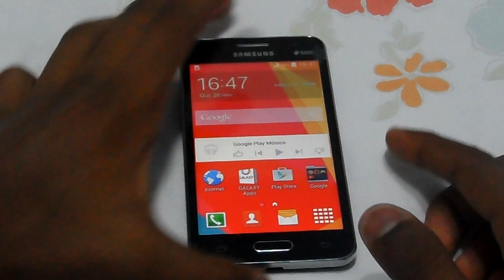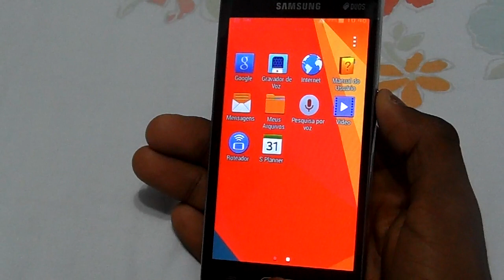S5 Mini e Galaxy Alpha / Capturar a Tela - Print da Tela / DavidTecNew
LG G2 LITE
Tudo sobre o Galaxy S4
Smart Câmera WB150F
Tudo sobre o Motorola Moto G
Tudo sobre o Samsung Galaxy S4 mini
Comparativos de celulares e tablets Tablets baratos e simples
Como melhorar o desempenho do seu android
Os melhores aplicativos para android
Os melhores jogos para android
Aplicativos para ver televisão no seu android
Galaxy S4 e seus defeitos
Windows Phone vídeos sobre o sistema
Como tirar print ( Foto da tela ) do seu aparelho
Aprenda a usar o Movie maker editor simples mais muito funcional
Qual o melhor smartphone comprar
GamePlay de jogos no Galaxy Note 10.1
Como usar o editor do youtube
Os melhores antivirus para android
Como baixar jogos/apps do android no computador
Os aparelhos Top do momento em mãos ( Review )
Como otimizar a bateria do android
Mais de 50 vídeos de tutoriais para youtubers
Além dos mais variados tutoriais

como tirar print do samsung galaxy s5 mini
como tirar print do samsung s5 mini
como tirar print do samsung s5 mini duos
como tirar print do galaxy s5 mini
como tirar print screen do samsung galaxy s5 mini
como tirar print screen do galaxy s5 mini
como tirar print screen do samsung s5 mini
como tirar print screen do s5 mini
como tirar print screen do samsung s5 mini duos
como tirar print screen do s5 mini duos
captura de tela do samsung galaxy s5 mini
captura de tela do galaxy s5 mini
captura de tela do samsung s5 mini
captura de tela do samsung s5 mini duos
como tirar foto da tela do samsung galaxy s5 mini
como tirar foto da tela do galaxy s5 mini
como tirar foto da tela do samsung s5 mini
como tirar foto da tela do samsung s5 mini duos
como tirar foto da tela do s5 mini duos
como tirar foto da tela do samsung galaxy alpha
como tirar foto da tela do galaxy alpha
como tirar foto da tela do samsung alpha
print do samsung galaxy alpha
print do samsung alpha
samsung galaxy alpha print